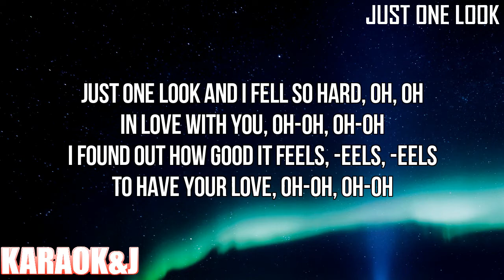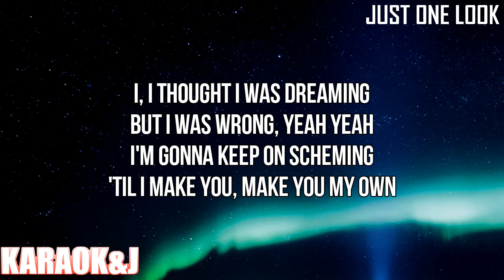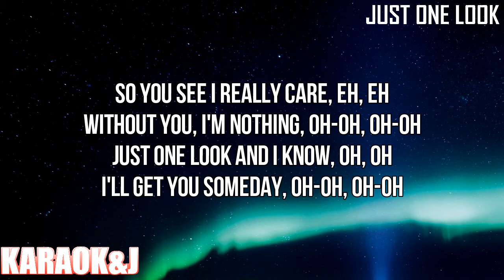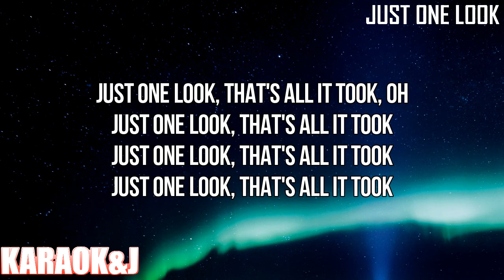Just One Look - Julia Michaels (Instrumental Karaoke) [KARAOK&J]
Julia Michaels - Just One Look (Karaoke Version)

Watch the Karaoke Video of the song "JustOneLook" by "Julia Michaels" made by KARAOK&J.